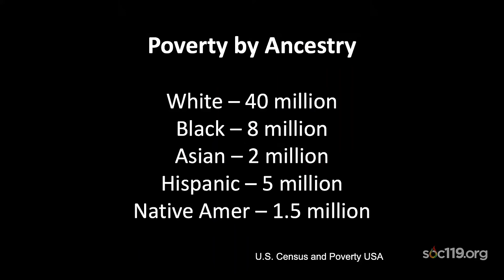"Exploring White Privilege"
This is a short segment from an introductory class on race and culture that is taught by Dr. Sam Richards at Penn State University. Today's video comes from the fifth class of the Fall 2022 semester. The live stream took place on Thursday, September 6, 2022